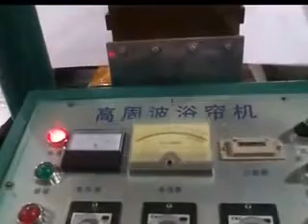25kw High frequency welding machine for welding shower curtain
25kw High frequency welding machine for welding shower curtain